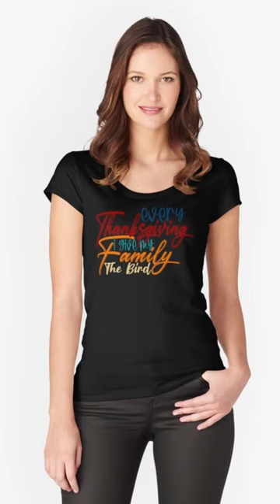Every Thanksgiving I Give My Family The Bird |Funny Thanksgiving Shirts 🌹 Family Thanksgiving Shirts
⭐ Every Thanksgiving I Give My Family The Bird | Funny Thanksgiving Shirts 🌹 Thanksgiving Teacher Shirts 🌹 Family Thanksgiving Shirts